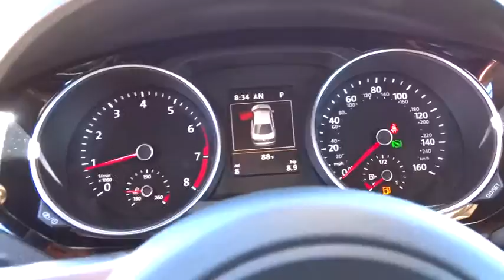2016 VOLKSWAGEN JETTA SEDAN Reno, Carson City, Northern Nevada, Roseville, Sparks, NV GM405696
2016 VOLKSWAGEN JETTA SEDAN
2016 VOLKSWAGEN JETTA SEDAN 2.0T GLI SE - Stock#: GM405696 - VIN#: 3VW4T7AJ8GM405696

Heated Seats, Sunroof, Keyless Start, Dual Zone A/C, Back-Up Camera, Alloy Wheels, Turbo Charged, Premium Sound System, Onboard Communications System, iPod/MP3 Input. FUEL EFFICIENT 33 MPG Hwy/24 MPG City! 2.0T GLI SE trim CLICK NOW!br /br /KEY FEATURES INCLUDEbr /Sunroof, Heated Driver Seat, Back-Up Camera, Turbocharged, Premium Sound System, Satellite Radio, iPod/MP3 Input, Onboard Communications System, Aluminum Wheels, Keyless Start, Dual Zone A/C, Heated Seats. MP3 Player, Keyless Entry, Steering Wheel Controls, Child Safety Locks, Electronic Stability Control. br /br /EXPERTS REPORTbr /Edmunds.com's review says The backseat dwarfs that of just about every other compact sedan and hatchback (including the Golf), and the remarkable 15.7-cubic-foot trunk is on par with bigger midsize sedans.. Great Gas Mileage: 33 MPG Hwy. br /br /VISIT US TODAYbr /Lithia Volkswagen of Reno sells new and used cars, trucks and SUVs near Sparks and Carson City, Nevada. We offer financing options and incentives for all Nevada Volkswagen customers. Conveniently accessible from I-580, our sales department is open seven days a week to serve you. Just a few miles south of I-80 and downtown Sparks, we are located at 7063 South Virginia Street in Reno. Price contains all applicable dealer incentives and non-limited factory rebates. You may qualify for additional rebates; see dealer for details.  br /